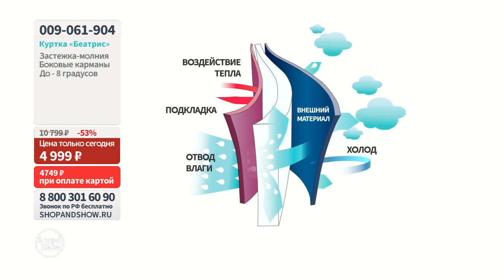Куртка «Беатрис».«Shop and Show» (Мода)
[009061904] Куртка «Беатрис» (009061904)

Давайте дружить ;)